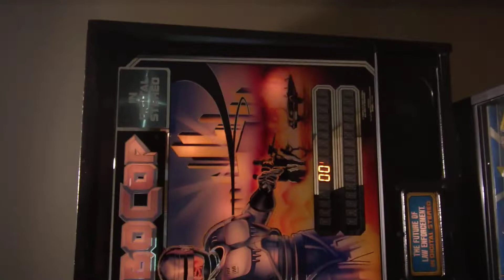Robo Cop Pinball Machine up for Auction